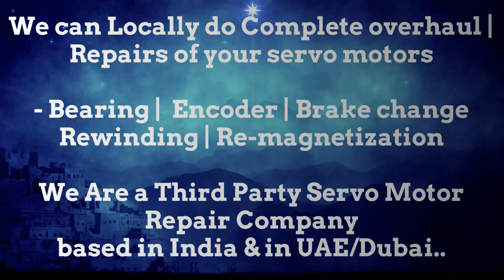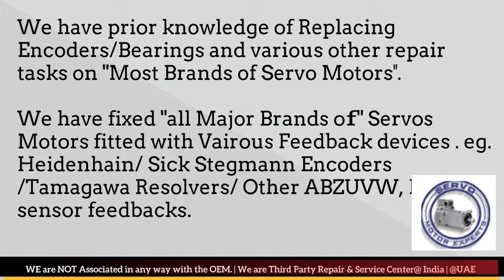SIG ELAU Encoder Repair Arab GCC Servo Motor Drive Dubai Resolver Align India UAE Oman KSA